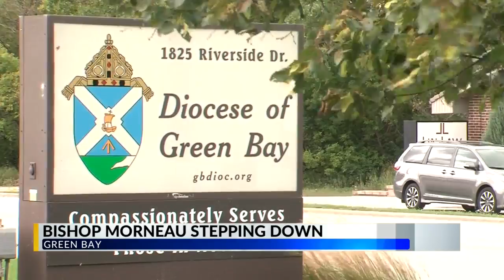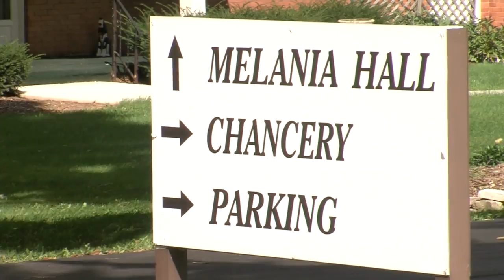Bishop Ricken Discusses 7 Action Steps to Accountability at News Conference Friday